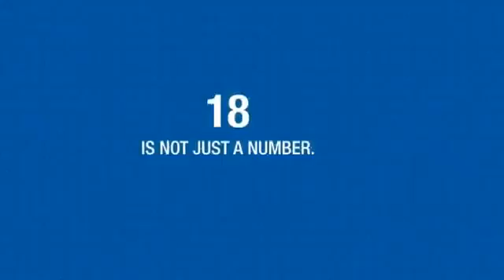Tally 18 video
🚀 Tally is About to Launch a New Version — It's Not Just a Version, It's a New Era!

Get ready for the revolution in accounting and business management with the latest version of Tally! This is not just a software update — it's a complete transformation in the way businesses operate, accountants work, and learners grow.
In this video, we talk about what’s coming, what to expect, and how this new Tally version will impact your career and business.

🎯 Watch Now to explore:

Key features of the upcoming Tally version
How it’s different from Tally.ERP 9 and TallyPrime
What students, professionals & businesses can expect
The future of accounting and GST training with Tally
Tally Brains' expert take on the upgrade